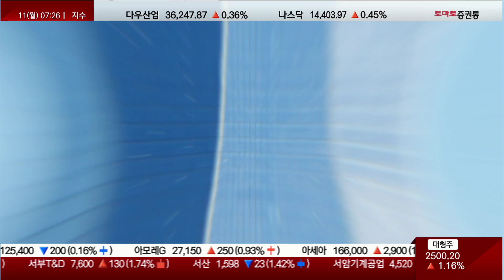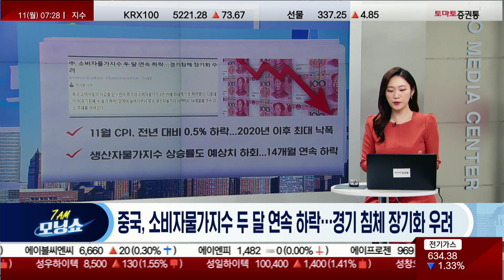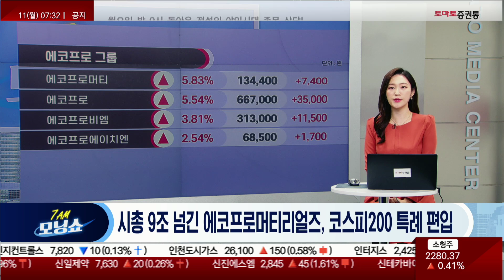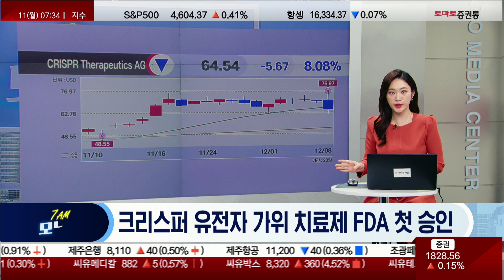中·소비자물가지수/尹·네덜란드·반도체/LIG 넥스원·로봇개·고스트로보틱스/에코프로머티/크리스퍼/동원·HMM [마켓 콕 헤드라인_모닝쇼]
▶ 마켓 콕 헤드라인
▶ 진행: 김은별

▷장마감 후 주요 뉴스 ① 중국, 소비자물가지수 두 달 연속 하락…경기 침체 장기화 우려

- 11월 CPI, 전년 대비 0.5% 하락...2020년 11월 이후 최대 낙폭
- 생산자물가지수 상승률도 예상치 하회...14개월 연속 하락

▷장마감 후 주요 뉴스 ② 윤대통령 "ASML 방문, 한-네덜란드 반도체 동맹에 중요 전환점"

- 오늘 네덜란드 국빈방문 전 AFP 서면인터뷰
- "반도체 공급망 이슈 다룰 제도적 틀 마련"

▷장마감 후 주요 뉴스 ③ LIG넥스원, '로봇개' 미국 고스트로보틱스 인수

- 3,143억 규모 고스트로보틱스 지분 60% 취득 예정
- "미국 방산시장 진출"…용산공원 경비용으로도 쓰여

▷장마감 후 주요 뉴스 ④ 시총 9조 넘긴 에코프로머티리얼즈, 코스피200 특례 편입

- 공모가 대비 270% 상승...코스피 시총 42위
- SK바사·에스디바이오센서는 편출

▷장마감 후 주요 뉴스 ⑤ 크리스퍼 유전자 가위 치료제 FDA 첫 승인…"신약 개발 역사의 기념비적인 사건"

- 겸상 적혈구 빈혈증 치료제 ‘엑사셀’ 승인
- 난치병 치료의 새로운 가능성 제시

▷장마감 후 주요 뉴스 ⑥ 동원 "HMM 입찰절차에 문제…매각조건 변경 시 법적대응"

- 지난 8일 산업은행, 해진공 등 입장 공문 전달
- 하림그룹·JKL파트너스 컨소시엄, 영구채 주식전환 유예 요청